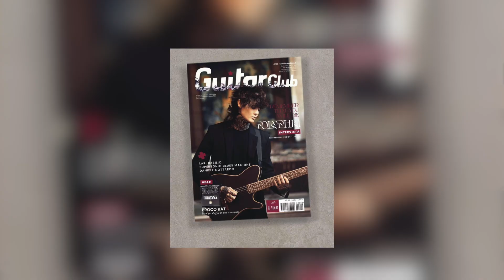Polyphia is Going to TAKE OVER the Guitar World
Playing God, Neurotica, and ABC's ft. Sophia Black have been positively appraised on the internet and I believe Polyphia is soon to be one of the biggest bands of all time. With their upcoming album release "Remember You Will Die" they will, without a doubt, shift the tides of the instrumental guitar world.

Polyphia will be the biggest instrumental guitar band in the world. Polyphia Remember You Will Die. Polyphia Playing God. Polyphia Neurotica. Polyphia ABC's ft. Sophia Black. Polyphia is larger than Steve Vai, Joe Satriani, Animals as Leaders. Tim Henson, Scott LePage, Clay Gober, Clay Aeschliman.